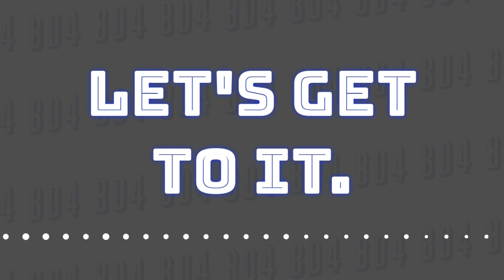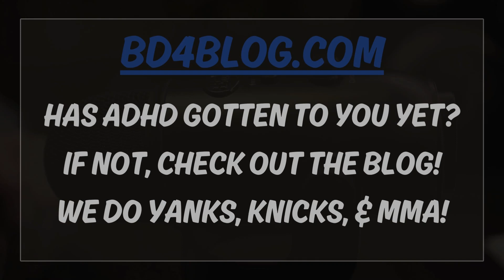BD4 | Knicks Make It Four Straight In Golden State (Episode 647)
Defense, offense, iHart, Deuce, and Thibs. All massive in last night's elite victory over Golden State! Brunson scored 34 more points and he was a goddamn footnote in this game. Speaks volumes. The Knicks just keep winning. Four in a row. Let's chat.

Trivia: True or False? The Knicks haven't had a win streak longer than two against the Warriors in over 20 years.

0:00 Intro
2:18 Shoutout To The Knicks
9:39 Game Recap & Thoughts
11:45 Thibs Goes With Three Guards!
15:02 Exemplary Motion Offense
19:39 Draymond Speaks On Brunson
24:52 More Defensive Brilliance Last Night
29:11 Latest OG Anunoby News
35:31 Bing Bong Game Ball (Starters): Deuce
38:34 Bing Bong Game Ball (Reserves): Bogey
41:29 The Knicks Clinched A .500 Season
45:36 Trivia
46:25 Outro

Blog📝LATEST ARTICLE:
Predictions & Projections for Your 2024 New York Yankees